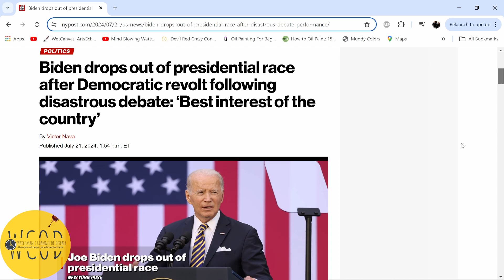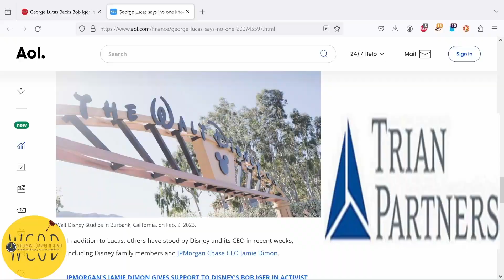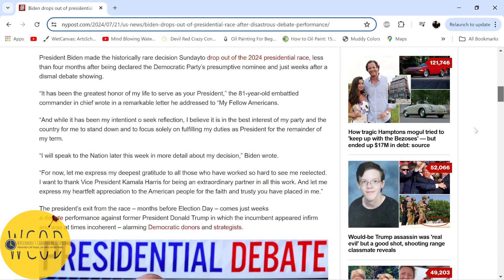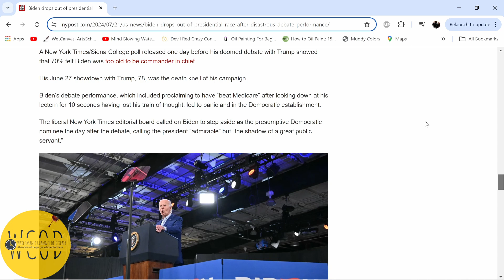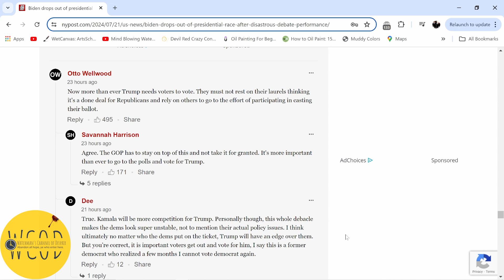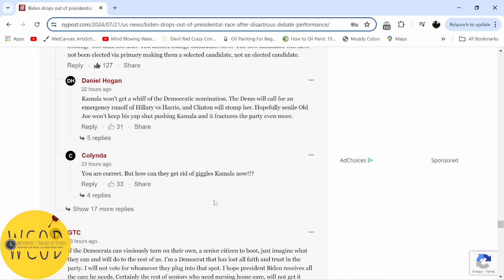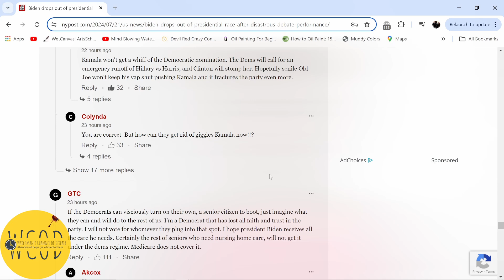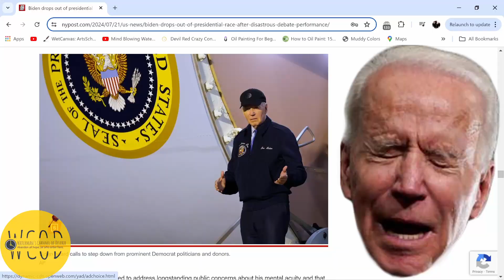Joe Biden Forced Out of Presidential Race! Is Kamala Harris Next in Line?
President Joe Biden made the surprisingly decision to drop out of the 2024 presidential race on Sunday! Only a few months after being declared the Democratic Party’s presumptive nominee and just weeks after a putrid and alarming (to Democrats) debate showing against former President Donald Trump. Dems are quickly backing vice president Kamala Harris, but will she still be the party's presidential nominee on November?